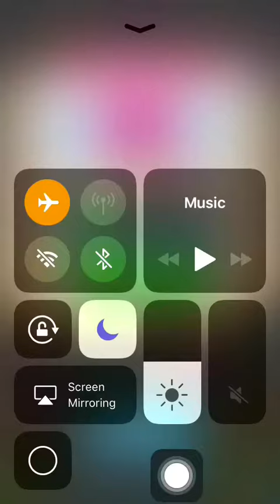Cookie Jam Blast Level 567 3 stars: